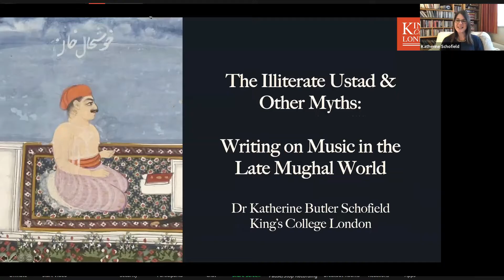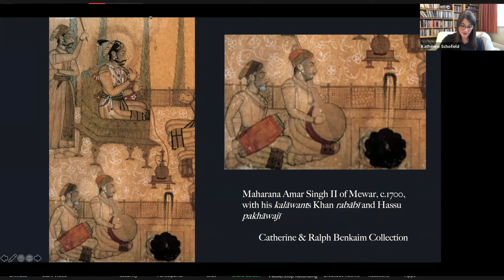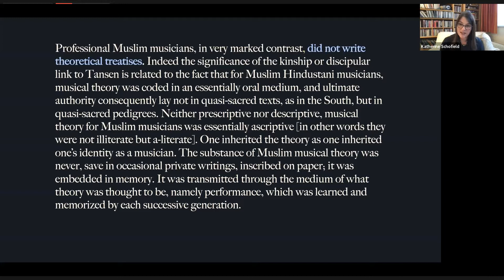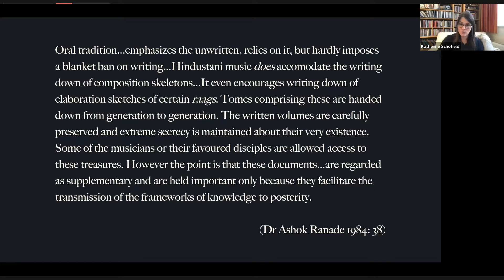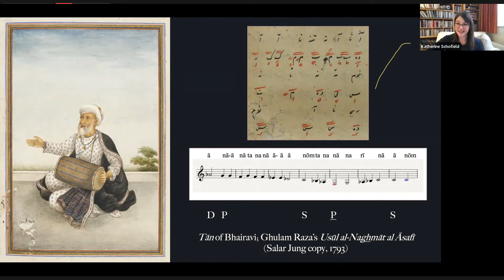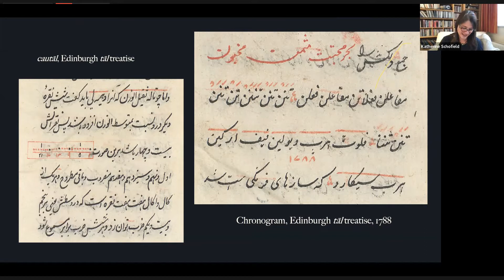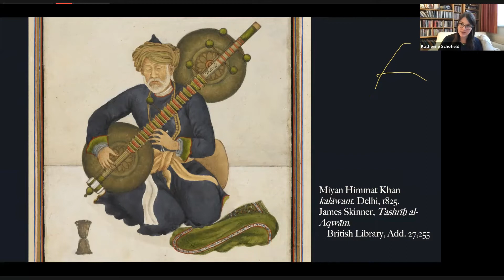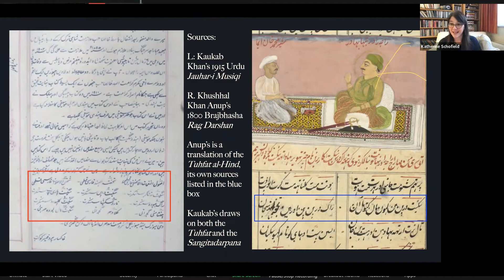2021 Dr. Katherine Butler Schofield - The Illiterate Ustad and Other Myths (10th Memorial Lecture)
Some of the Images used in this lecture are from private collections and /or copyrighted. These include:
Maharana Amar Singh II of Mewar, c. 1700. Catherine & Ralph Benkaim Collection.
Khushhal Khan "Anup". Rāg Darshan, Hyderabad, 1800. LJS 63. University of Pennsylvania Special Collections Library.

One of Dr Ashok Ranade's major contributions to the field of Indian musicology was his seminal book, On Music and Musicians of Hindoostan. While Dr Ranade was a champion of the intellectual depth and virtuosity of the sina-ba-sina mode of transmission of the guru-shishya-parampara, he also made the fundamentally important point that oral and literate traditions in Indian music have not historically been in opposition to each other, nor have they ever been mutually exclusive.
As if to prove his point, shortly after the death of the protagonist of one of Dr Ranade’s chapters, the great Hindustani singer Ustad Faiyaz Hussain Khan-sahib, the late Professor R C Mehta received a Persian manuscript that had been in the Ustad's possession. It turned out to be one of several versions of a music treatise written in the first decade of the nineteenth century, in Persian and Brajbhasha, by a hereditary ustad, Khushhal Khan ‘Anup’, whose father Karim Khan had been the special disciple of Firoz Khan Adarang.
What role did this manuscript play in Ustad Faiyaz Khan-sahib’s understanding of his tradition of Hindustani music and musicianship? Did reading it inform his performances? COULD he even read it? Didn’t Bhatkhande tell us the Muslim ustads of Hindustani music were illiterate—ignorant of authoritative theoretical writings on music and therefore susceptible to passively transmitting changes to the tradition they were entrusted with embodying? - Dr Katherine Butler Schofield

Dr Katherine Butler Schofield is a historian of music in Mughal and early colonial India. based at King’s College London, where she is Senior Lecturer in South Asian Music and History. Working largely with Persian and Urdu sources c. 1570–1860, through stories about alluring courtesans, legendary ustads, and captivated patrons she writes on sovereignty and selfhood, affection and desire, sympathy and loss, and power, worldly and strange. Dr Schofield is the co-editor of two volumes of essays: Monsoon Feelings; A History of Emotions in the Rain, with Imke Rajamani and Margrit Pernau (Niyogi, 2018); and Tellings and Texts: Music, Literature and Performance in North India (Open Book, 2015), with Francesca Orsini. Her latest book, Music and Musicians in Late Mughal India: Histories of the Ephemeral, 1748–1858, will be out with Cambridge University Press in 2022. Dr Schofield is a keen podcaster, and you can listen to her Histories of the Ephemeral series wherever you get your podcasts.